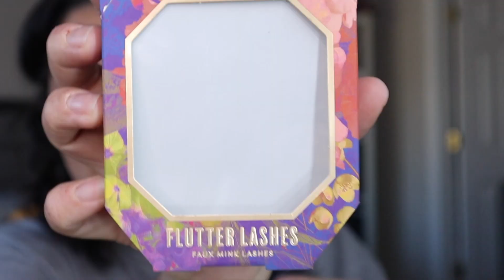Going to a Gala GRWM- Testing new products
SOOOOO, it's my first time I attend a Gala. This was a work function and it was awesome!!! Thought I would get ready on camera to show you some of the items being used for the first time from items from my haul. Hope you enjoy!

***About Me***
My name is Karen and I am a lover of beauty. I am married have 3 daughters and a step daughter, ages 3,14,15 and 18. live in VA and feel super BLESSED! YouTube has become an awesome HOBBY where I share my passion for makeup and addiction to shopping... LOL. If this is something we share in common, subscribe... Lets become friends... THANKS SOOO MUCH FOR THE SUPPORT!!! 🥰

Filming Gear-
iphone 13 pro max
Samsung Note 10plus Phone

Editing Software- Kinemaster or imovie

Started my channel November of 2020!